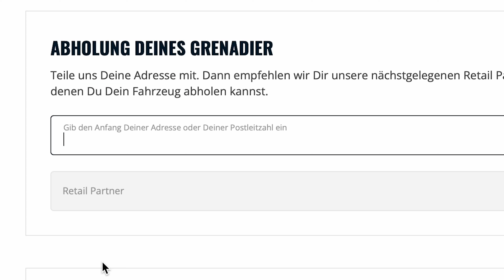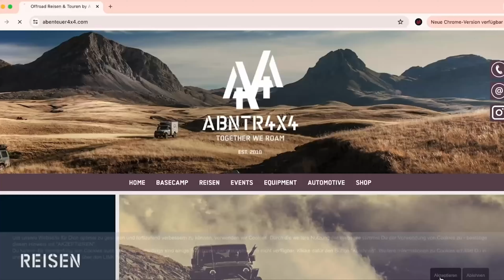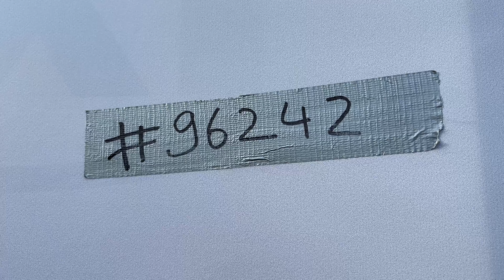Grenadier Summit 2024 3/3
Wir hatten da mal eine verrückte Idee und haben diese zum Glück tatsächlich umgesetzt! Ein Treffen für alle Ineos Grenadier Fahrer und Liebhaber und Zukünftige Besitzer. Ein ganzes Wochenende mit Lagerfeuer, Camping und Offroad fahren.
Diese Idee ist auch bei unseren Partnern sofort auf Begeisterung gestoßen und somit wurde ein ganz wunderbarer Event kreiert, den es ab jetzt jedes Jahr am Christi Himmelfahrt Wochenende geben wird!

Vielen Dank an alle, die dieses Wochenende so großartig gemacht haben ☀️